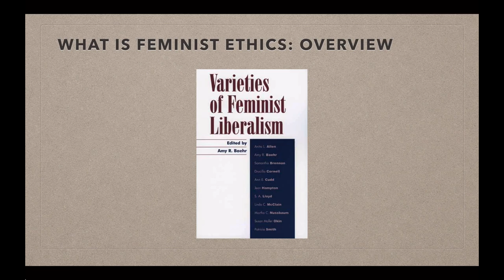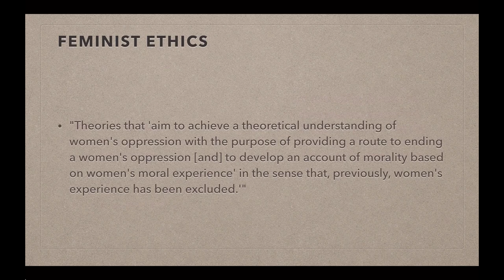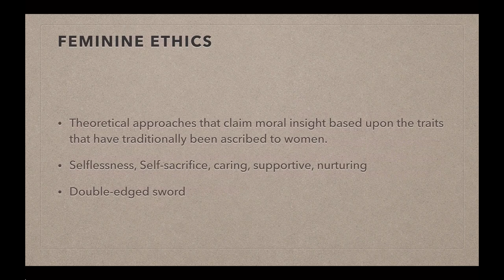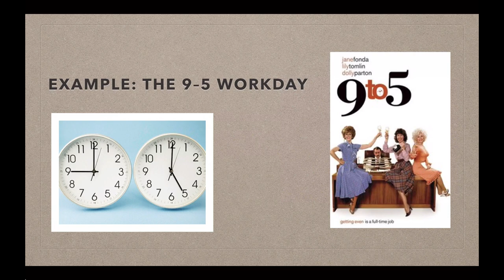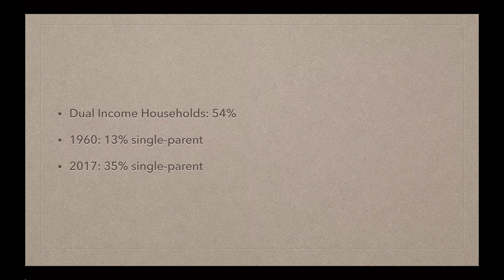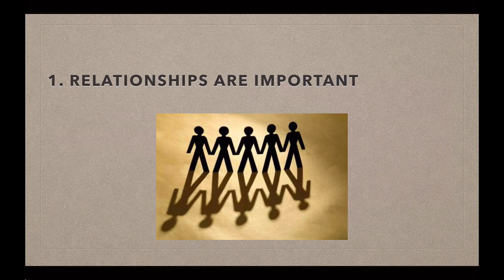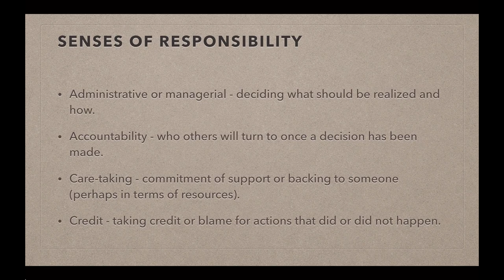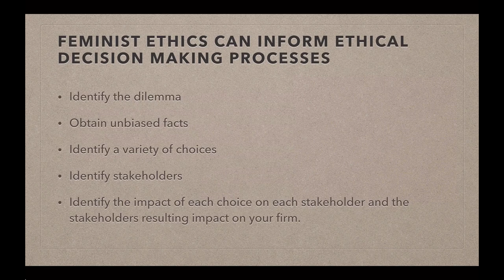Borgerson Feminist Ethics